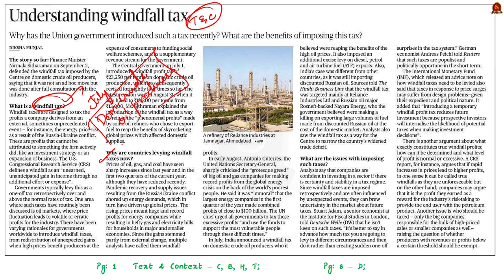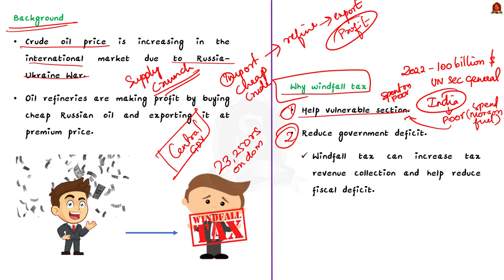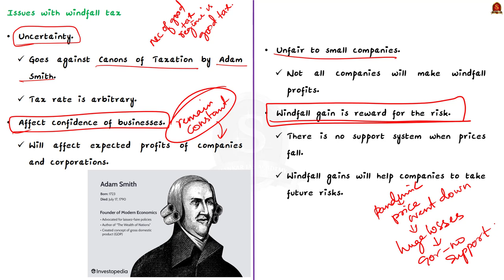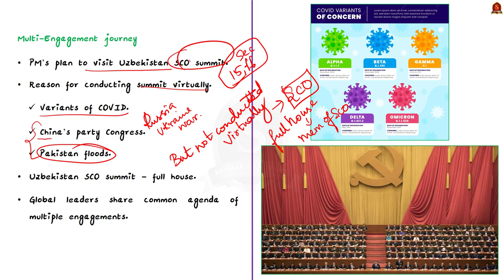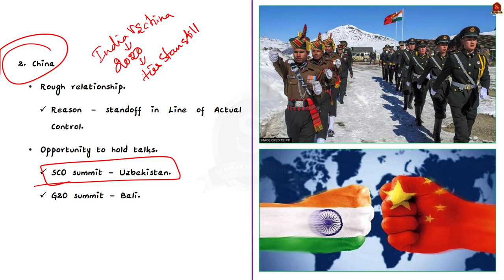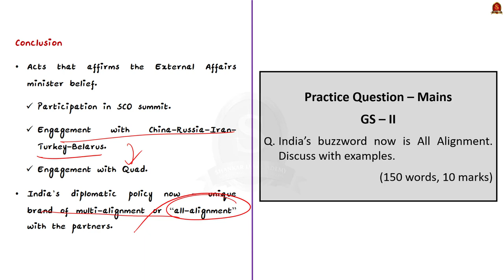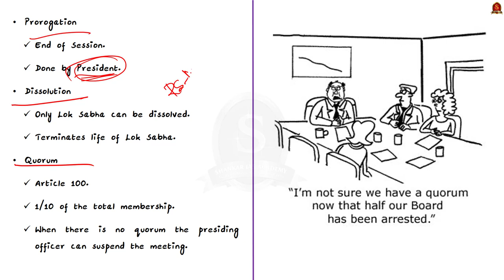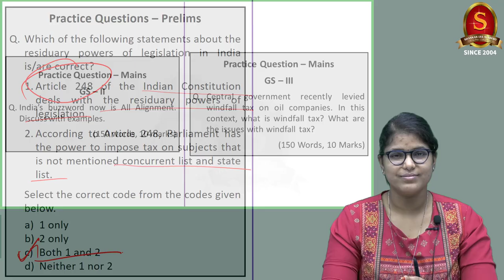The Hindu Daily News Analysis || 14th September 2022 || UPSC Current Affairs || Mains & Prelims '23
Time Stamping
►►Introduction - 00:10
►►List of Topics – 00:10
1. Understanding windfall tax (Text & Context) - 00:23
2. For India, the buzzword now is ‘all-alignment’ (Editorial) - 08:56
3. Monsoon session of A.P. Assembly from tomorrow - 19:02
4. Prelims Practice Questions - 23:24
5. Mains Practice Question - 25:49

Important topics such as WindfallTax AllAlignment SessionsOfParliament are vividly discussed in UPSC Civil Services Exam Perspective in this video, with a special Practice cum Revision session in the end.